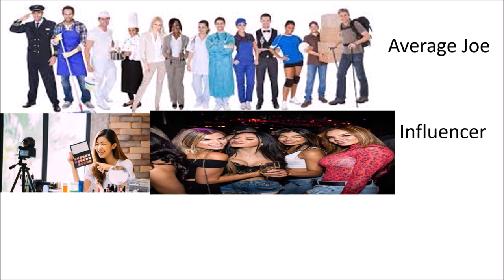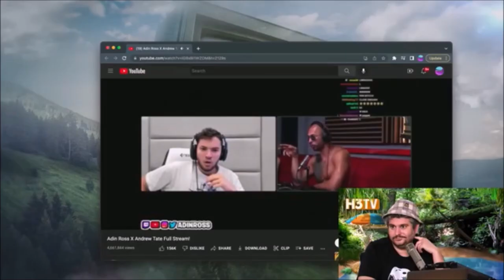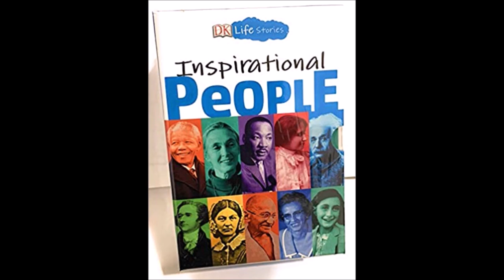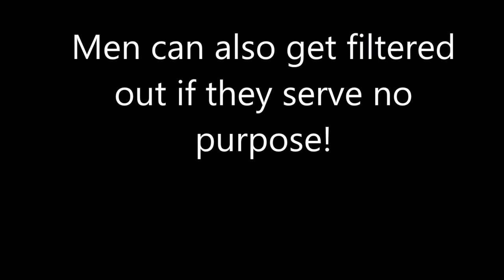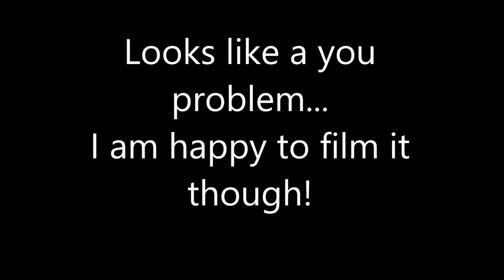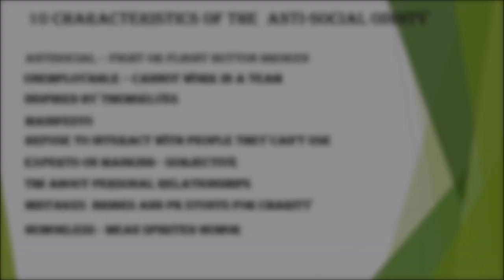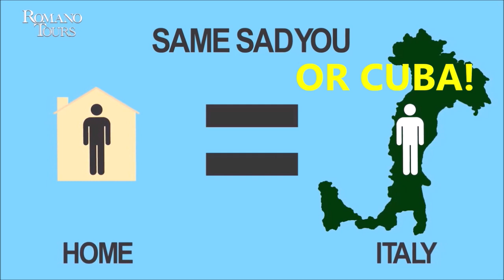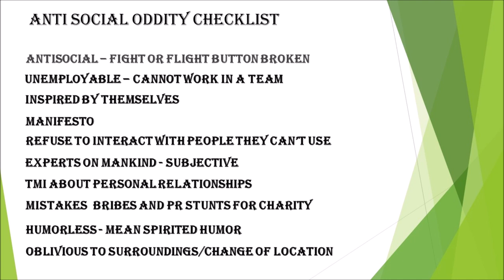Raging to the Grave - Foodie Beauty the Isolated Youtuber - an analysis of her mind! 👿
Featuring  Amberlyn Reid and Andrew Tate The complete video of the analysis of Foodie Beauty - exploring her why she cannot bear to be around people ( mostly women)

This is Part 1  -  the  mind
             Part 2 - the body - health , diet and fitness